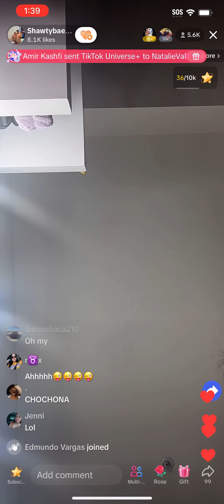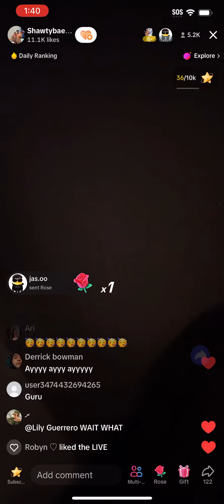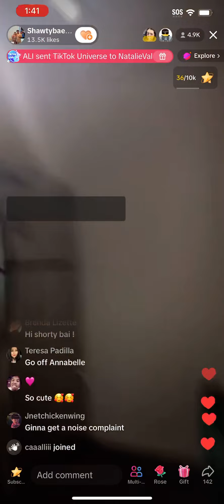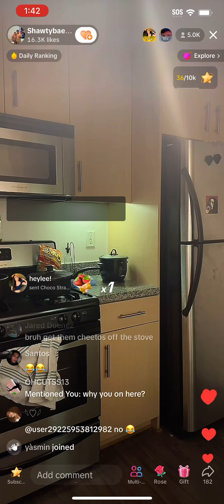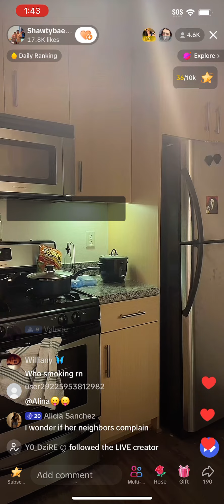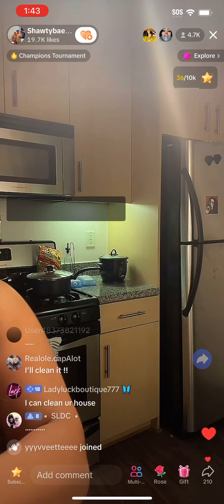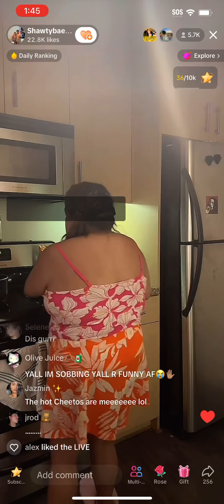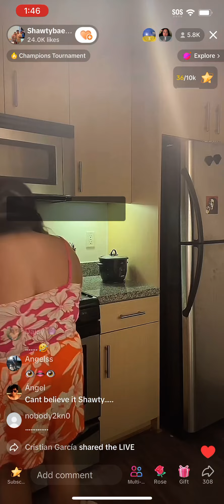Shawty bae TikTok live